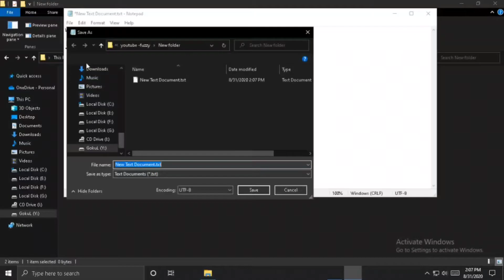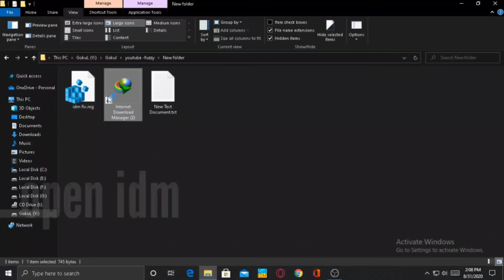Idm has been registered with a counterfeit serial number fix | Internet download manger | Aug 2024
(ignore)
idm has been registered with a counterfeit serial number or the serial number has been blocked
idm has been registered with a fake serial number pop-up message fixed
idm has been registered with a counterfeit serial number
idm has been registered with a counterfeit serial number has been blocked
idm has been registered with a counterfeit serial number idm is exiting
idm has been registered with a counterfeit
idm has been registered with a counterfeit serial number or the serial number has been blocked fix